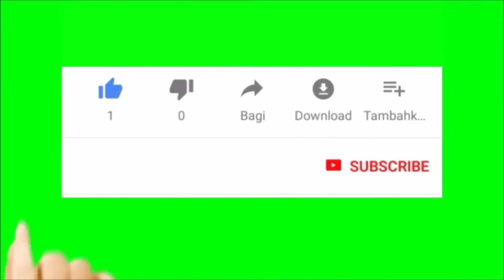🚨 মাঠে ফিরতে মরিয়া জেমি🤩আনোয়ারের রায় নিয়ে আপডেট😱India Playing XI VS Syria |MBSG|Mohunbagan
Comment ⌨️ করুন।

ধন্যবাদ🙏🙏🙏🙏🙏